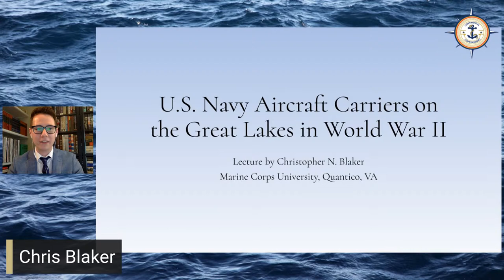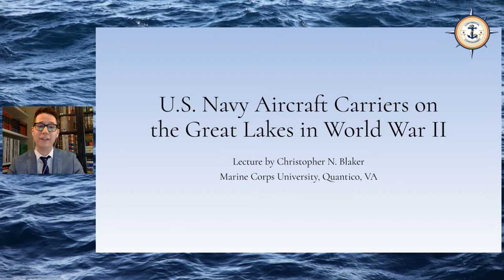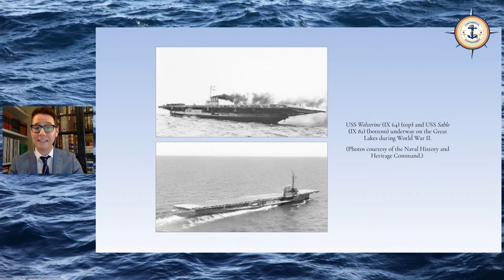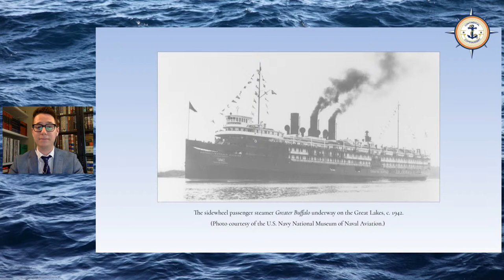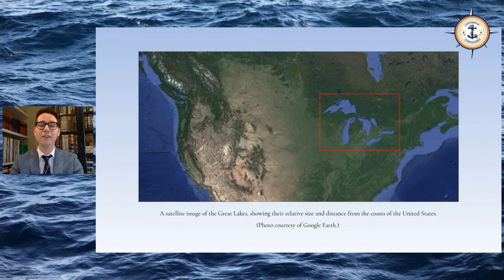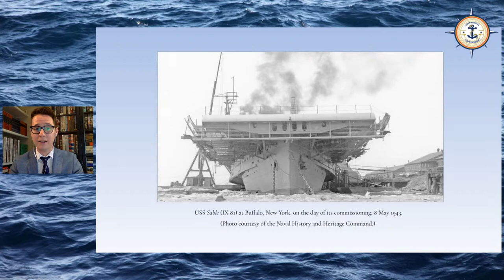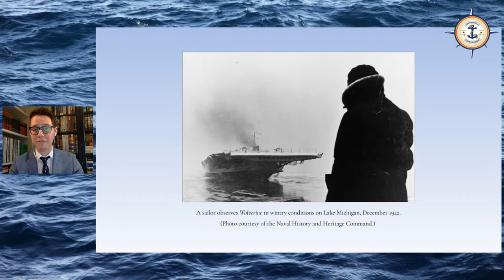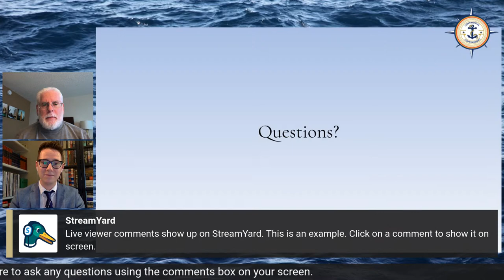U.S. Navy Aircraft Carriers on the Great Lakes in World War II Virtual Lecture by Chris Blaker